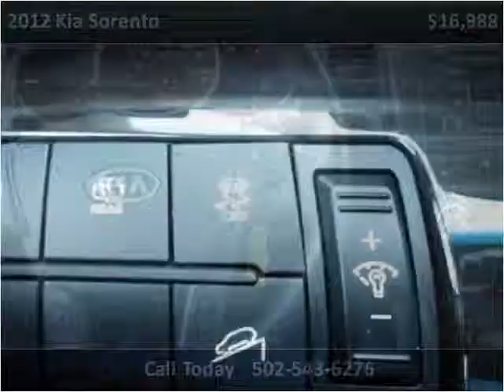2012 Kia Sorento Used Cars Shepherdsville, Mt. Washington, B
This 2012 Kia Sorento is available from Craig and Landreth Cars - Shepherdsville.